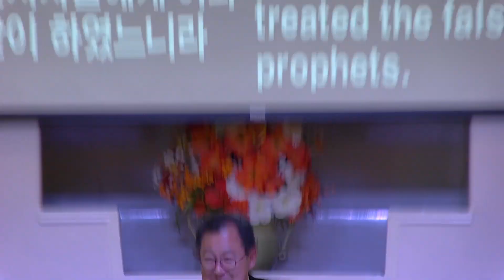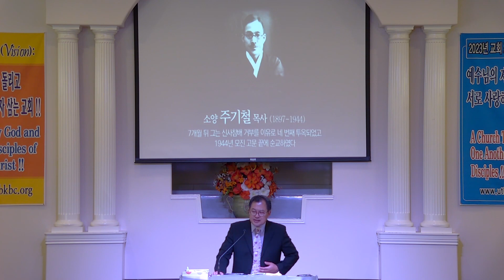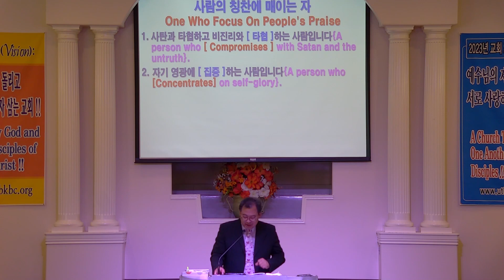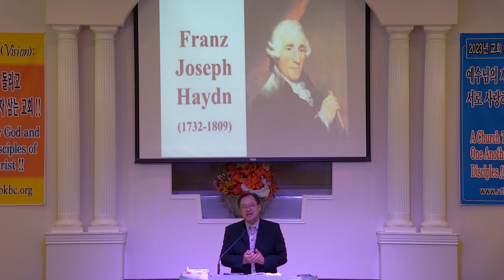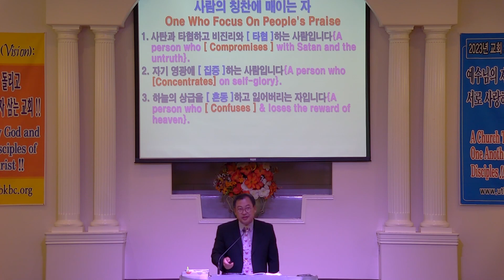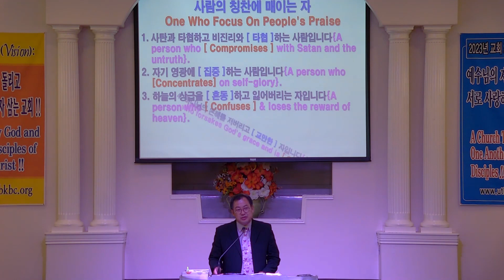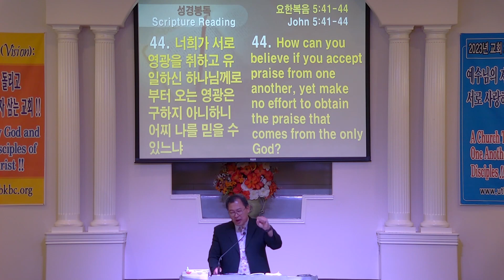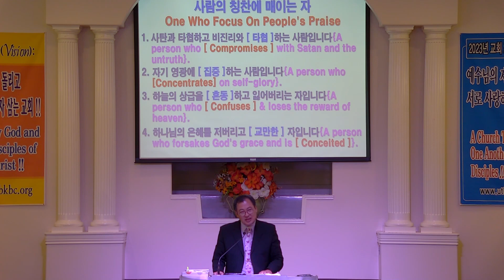07월 23일 2023 / 사람의 칭찬에 매이지 말라; 김래원 목사, 요한복음 5:41-44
Don’t Focus On People’s Praise; Rev. Raewon Kim, John 5:41-44